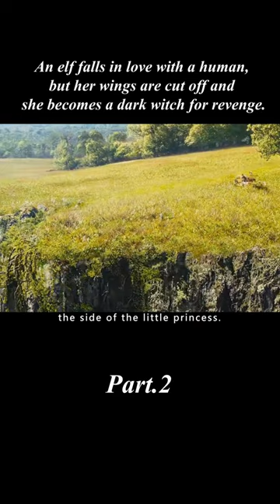Elf falls in love with human, but gets her wings cut off and takes revenge as a witch [2/2]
In the quiet and peaceful kingdom of Moore, the vast forest is a place where animals and fairies live together in harmony and without worry. That year, the innocent fairy Marlene Fison met the human boy Stefan. They become close friends and fall in love under the watchful eye of the Creature. But as they grow older, Stefan loses his innocence and is drawn to human greed. Marlene Fison, on the other hand, grew into a fairy with powerful spells. When the foolish humans make war on the Moorish kingdom, Stefan brutally cuts off Marlene Faison's wings in order to become heir to the throne.